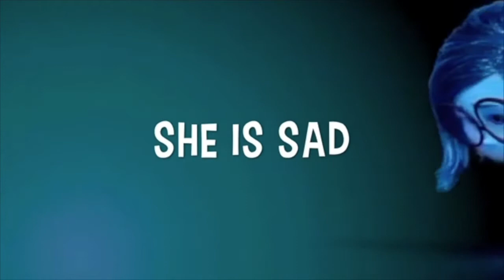My Feelings and Me: The Bridge 'D'